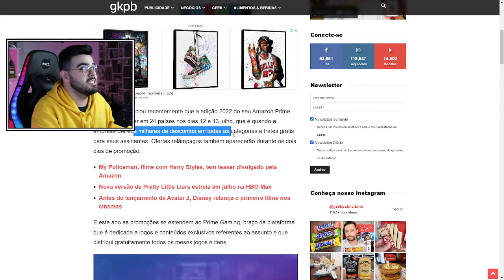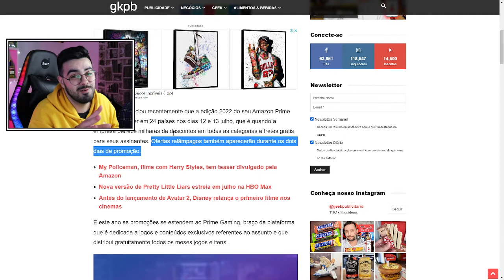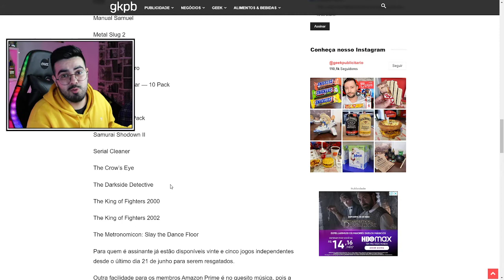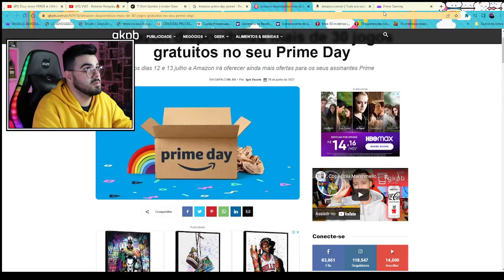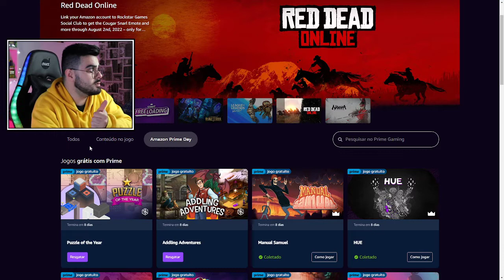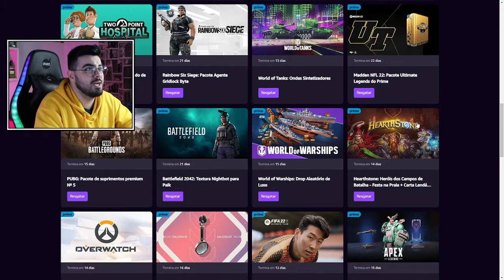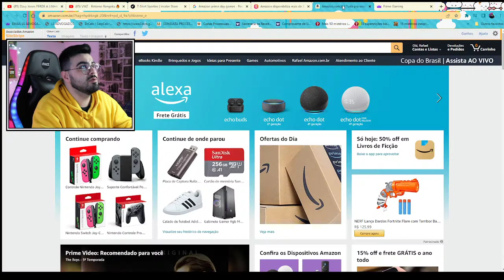MAIS DE 30 JOGOS GRATUITOS NO AMAZON PRIME DAY! | ‹ Rafa Nunes ›